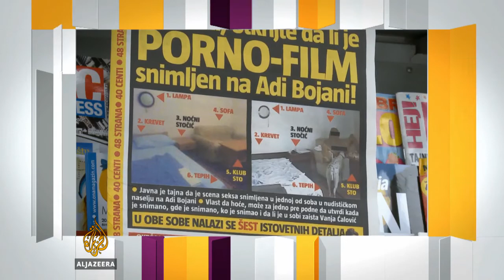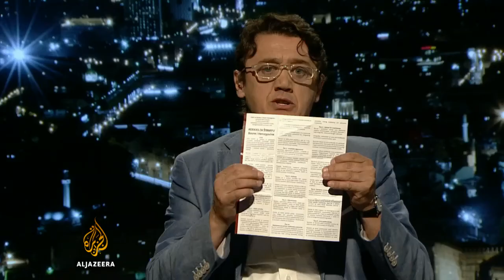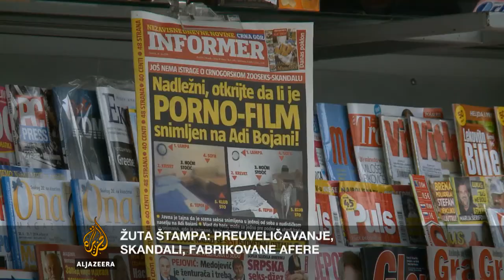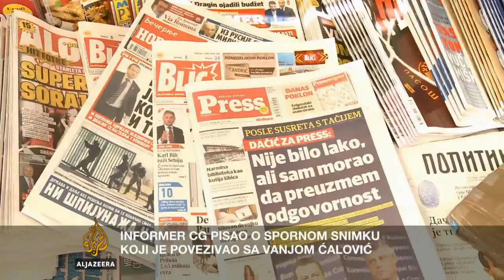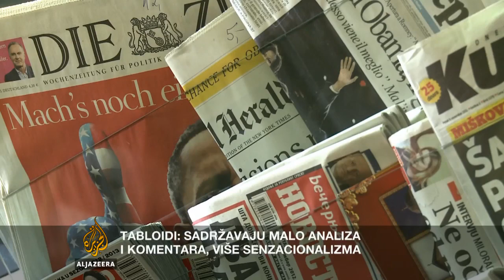Kontekst: Etika i novinarstvo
Gdje počinje, a gdje prestaje etika i moral u medijima? Kako omogućiti slobodu medija, a obezbijediti javni interes i zaštitu pojedinca? Kako spriječiti nasilje nad novinarima, ali i teror medija nad pojedincima?